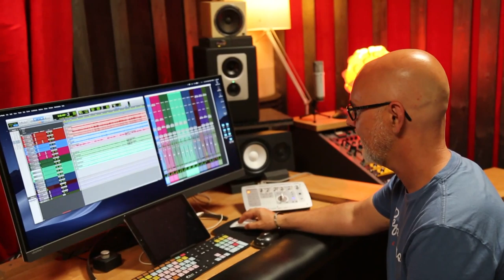France - Vaishnav jan to tene kahiye